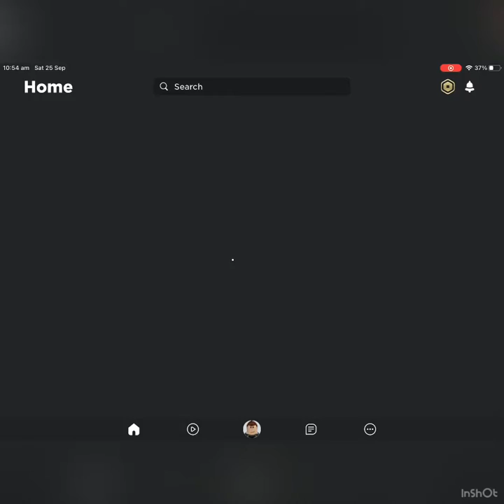Islands but I can only use wooden tools part 1